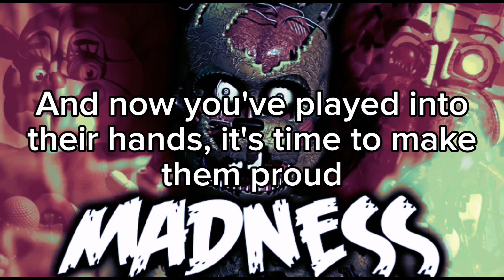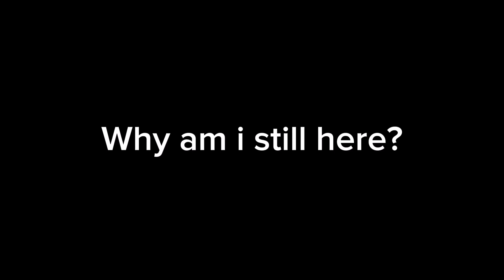FNAF lyric song "Madness"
Lyrics:
Every night I wake up and I know just what's in store
To salvage every missing piece and I hope I still find more

I pray to find a difference
They're turning all the same
Now is there nothing left
Nothing to my name

I know I swore that this was the last time
The madness never ends
Up in my mind
I made a list, it makes me sick
And I can't leave 'til it's done
I patiently await the day
To pack my bags and run
On and on, i could never escape my fate
Now I'm never getting out
I know that this won't be my last time
I'm losing sight

Oh, i'm losing sight

And now you've played into their hands
It's time to make them proud
They're gathered here now it's by demand they won't hear you
Screaming out load

They'll never find a difference
They'll think that I'm the same

I'm losing sight

Why can't I get out?
What do I still fear?

I'm losing sight